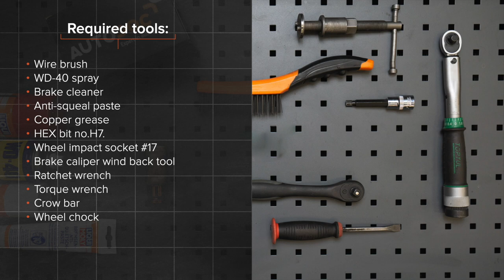Hvordan bytte foran bremseklosser der på VW PASSAT B6 (3C5) [AUTODOC-VIDEOLEKSJONER]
Hvordan bytte foran bremseklosser på VW PASSAT B6 (3C5) 2.0 Stasjonsvogn 2005–2010 [AUTODOC-VIDEOLEKSJONER]

Bremseklosser for kjøretøyet AUDI Q3 (8UB, 8UG) (06.2011–...) / SEAT Alhambra II (710, 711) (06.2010–...) / VW CC –...) / VW Passat B7 Variant –12.2014) / VW Tiguan I (5N) (09.2007–...) bør som regel erstattes i én og samme prosedyre. Det er imidlertid noen små forskjeller, på grunn av spesifikke egenskaper ved kjøretøyets design.

🛠️ Verktøyene du trenger for å erstatte foran bremseklosser:
- stålbørste
- WD-40 spray
- bremserens
- smøremiddel/monteringspasta mot hvining
- kobberpasta
- HEX bit nr. H7
- hjulpipe №17
- bremsestempelverktøy
- skrallenøkkel
- momentnøkkel
- brekkjern
- stoppekloss